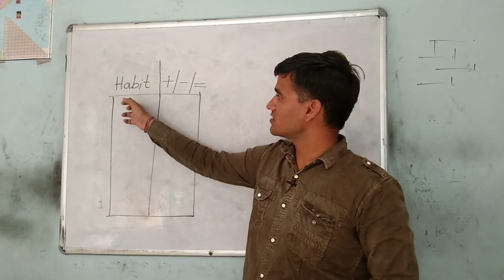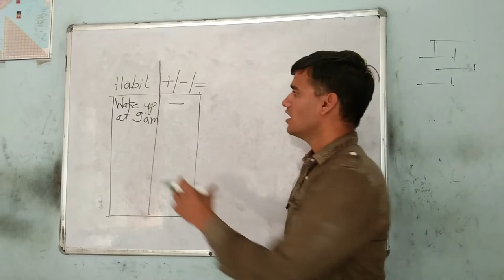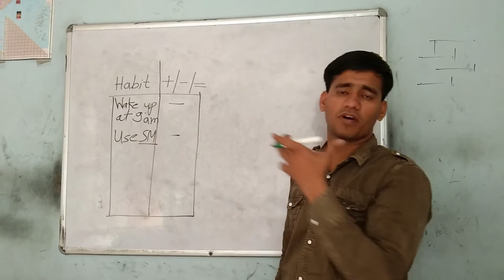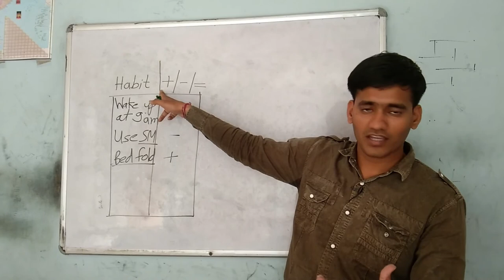Habit Scoreboard|| Self-Discipline Formula || By Pramod Soni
Read my book here in English